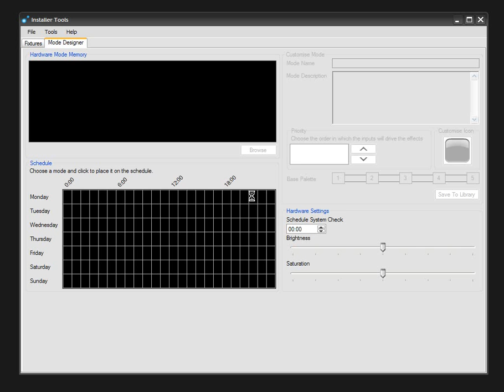amBIENT XC Installer Tools - Timetable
Video capture of using the amBIENT XC Installer Tools software to set up a custom timetable of scheduled Modes over a week.